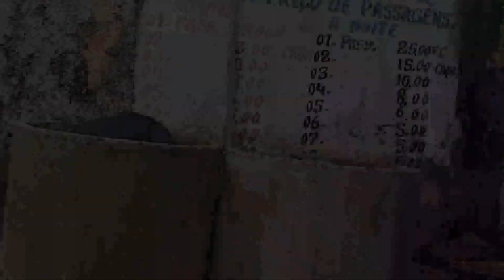Agora bem ai o filme 7 ( os canarinhos do Maranhão Maranhão)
Participação especial os canarinhos do Maranhão